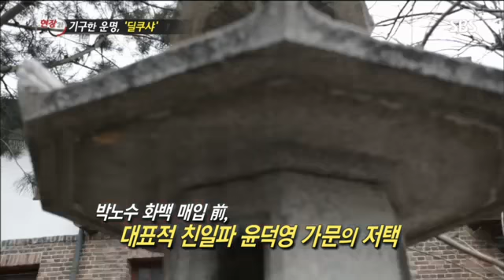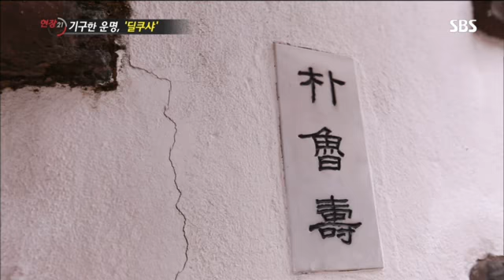기구한 운명,딜쿠샤 #1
기구한 운명,딜쿠샤 #